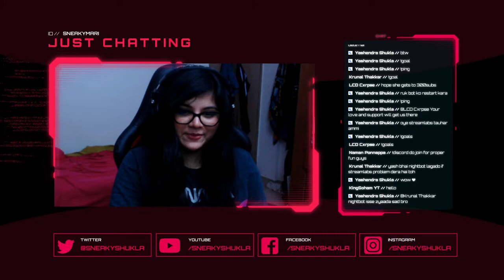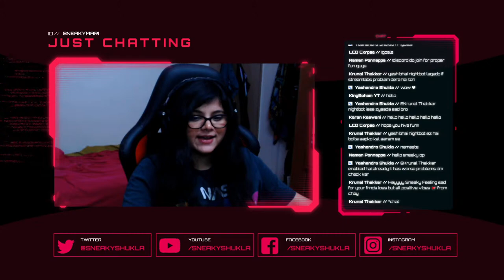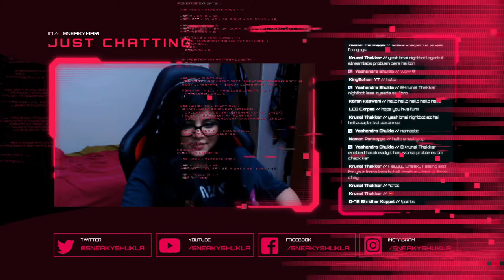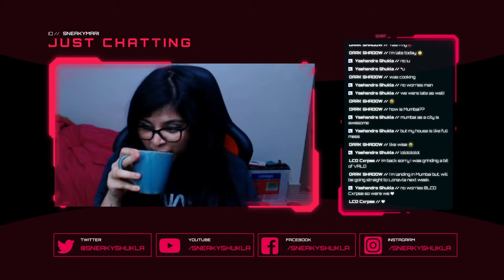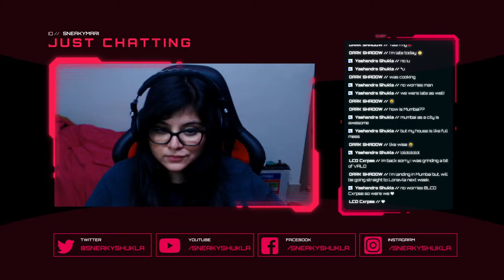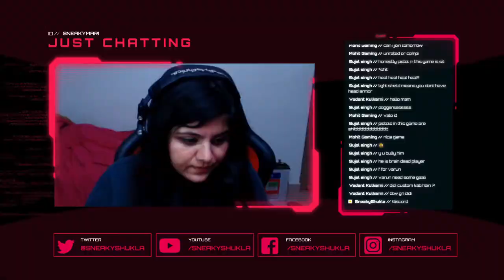Sneakymari ke saath Late night Valorant and Chill | First Time Comp | [!points | !shuklaji | !gpay]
► ON CAM: Sneakymari
► GAME: Valorant

🌟 Big D(onators)🌟
🌸 ATBHDX

🌟 D(onators)🌟
🌸 Samikaze

🌸 Mahii

🌸 BabaGusta

📌 ★★ Rules★★ 📌

🌸 If we miss any of your chat, don't be sad. Sometimes we get focused on our game and get distracted. Aap humse directly humare Discord Server pe baat kar sakte ho!
🌸 No hate for anyone or any community, gender, religion, caste, etc. Sexism will NOT be tolerated either as this is a community for all gamers!
🌸 Spamming is irritating. Please spam mat karo friends.
🌸 Don't force us to play any game. Requests are really appreciated, but we aim to build my community around our personalities and not a specific game.
🌸 While we’re super friendly, we will not hesitate to mute/ban rule-breakers and toxic people. Punishment evasion will be met with stricter punishments/a ban.
🌸 Self promotion chat pe mat karo please. Discord mein we have a stream-with-us room, and you can collab with us there!

► SNEAKYMARI'S SOCIALS ◄

► SHUKLAJI'S SOCIALS ◄